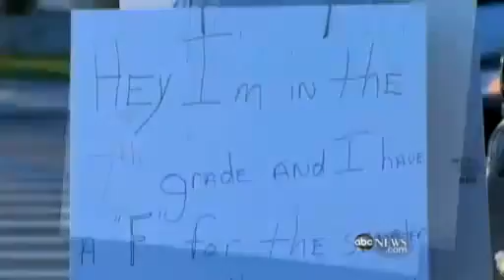Fathering WIN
Dad forces son to wear embarrassing sign